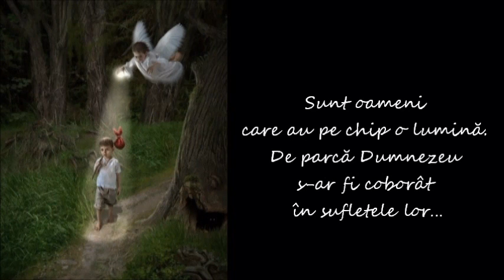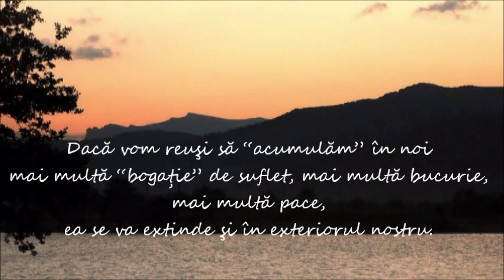File de poveste-1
“Lumea întreagă va deveni o materializare a frumuseţii divine, o clipă din infinitul dumnezeirii.”